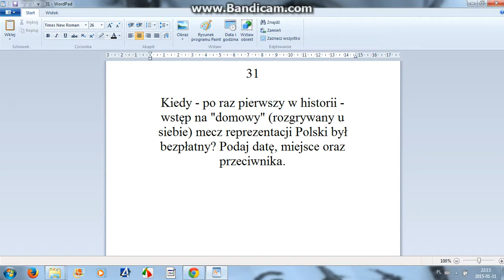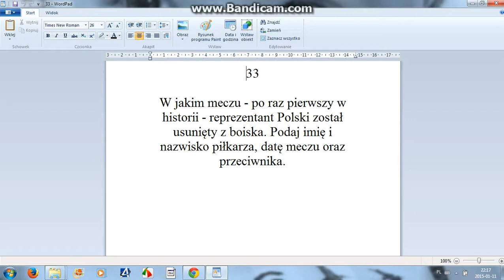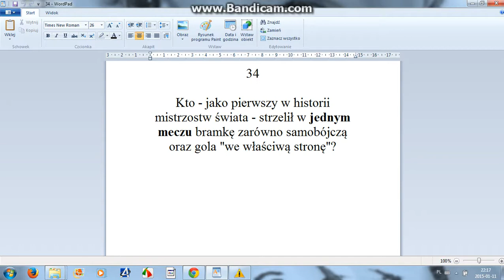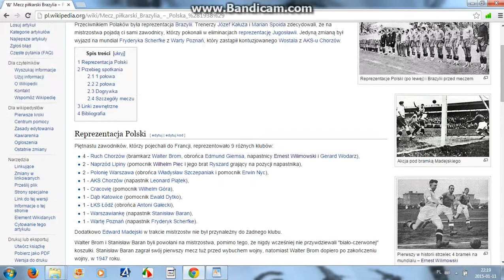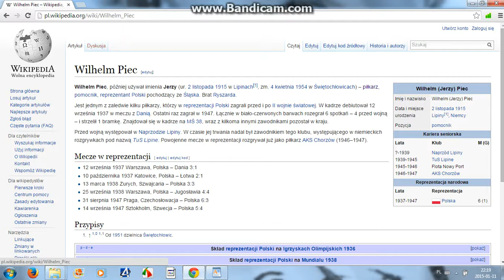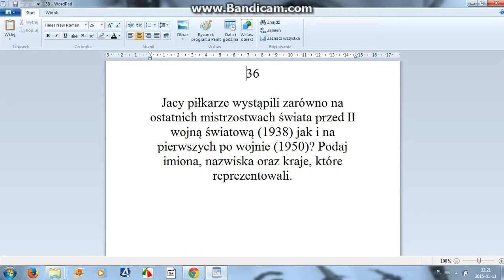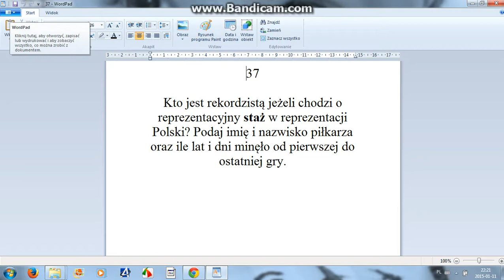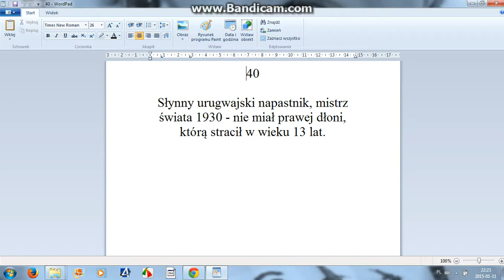Zestaw 4 odpowiedzi z komentarzem